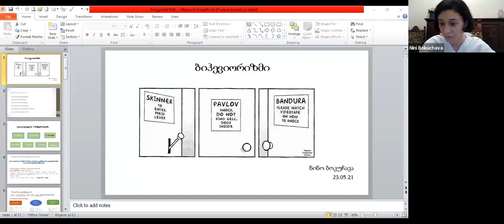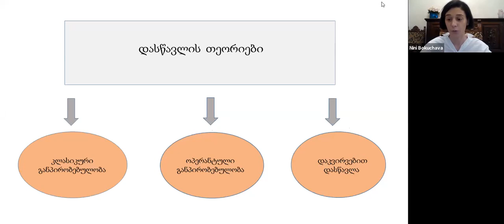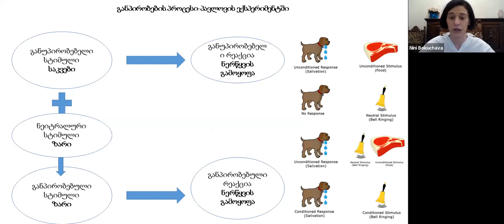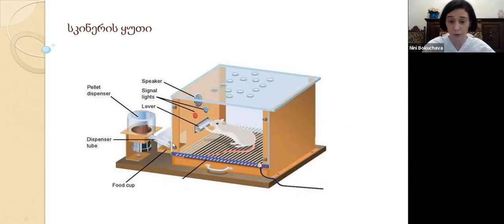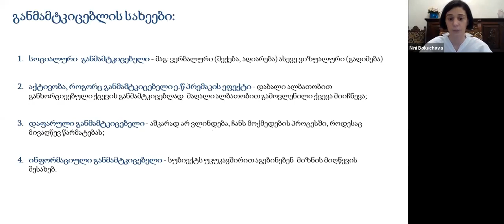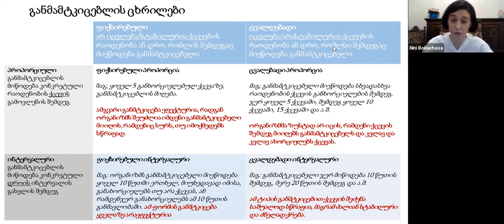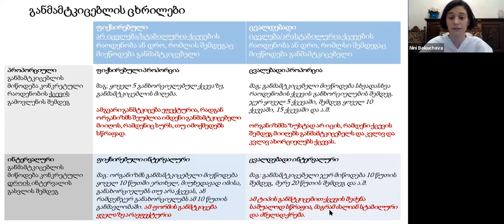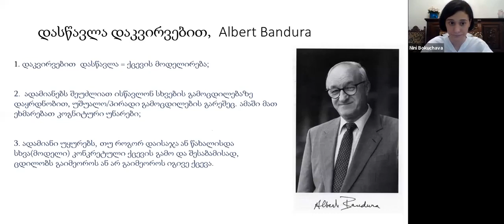ბიჰევიორიზმი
საჯარო ლექცია: ბიჰევიორიზმი